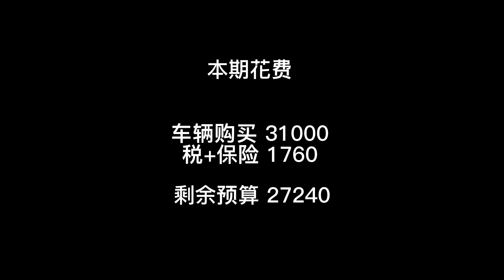第1集 露营的尽头是vanlife🚐面包车入手 搬家式露营搬了两年以后终于搬不动了接下来将记录整个自改过程 露营车 旅行车 | 旅拍 | 房车 | VLOG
| 旅拍 | 房车 | VLOG
热爱山野与自由🚐自改vanlife
夫妻档自驾旅程10w公里